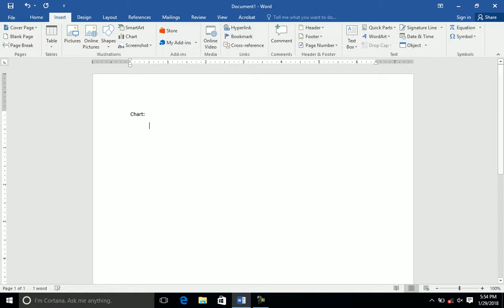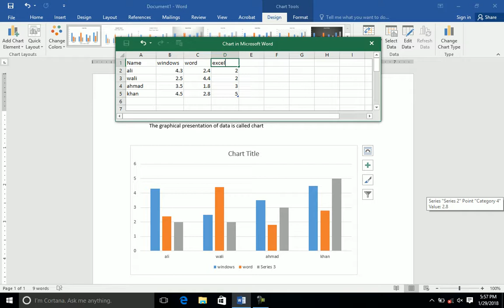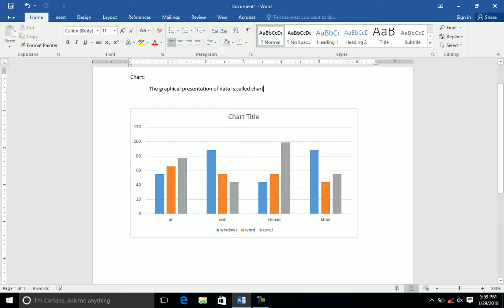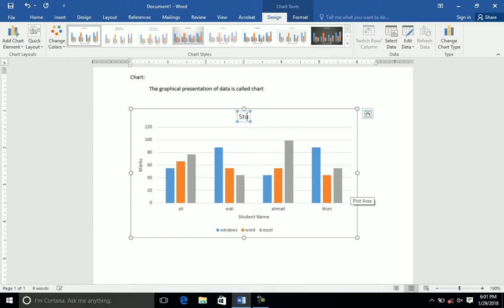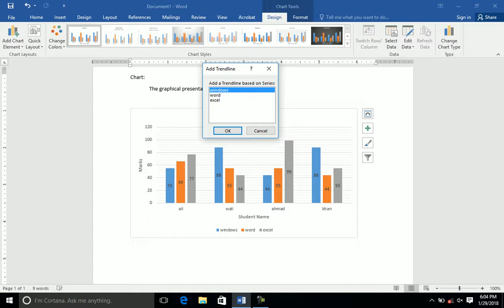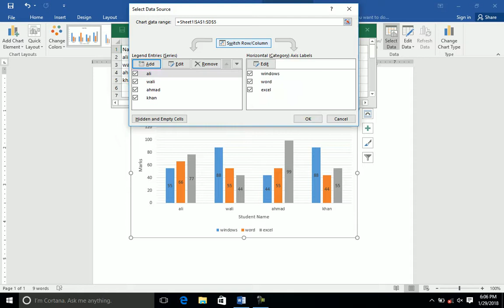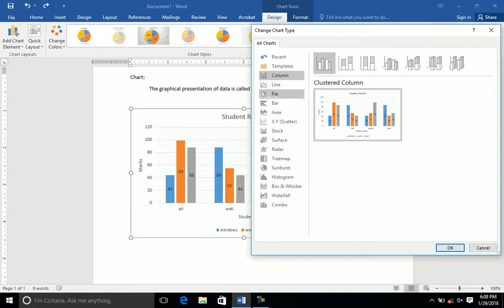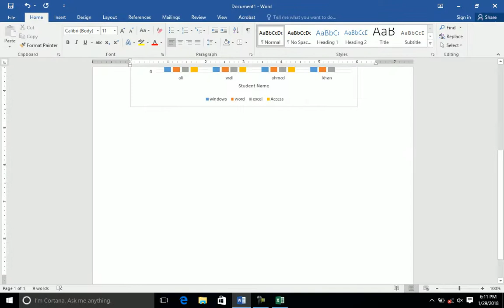Microsoft Word 2016 Lecture-12, Adding Charts / Graphical Presentation of Data